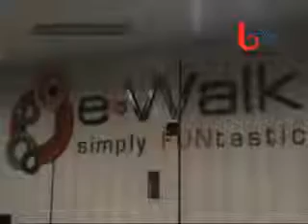Kaltim Post Sinergi EWALK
LIPUTAN KOTA, Balikpapan (10/09/2014) - Rombongan Kaltim Post Group membawakan tumpeng ke markas E walk yang sedang merayakan ulang tahunnya yang kelima. Ceo Kaltim Post Group, Ivan Firdaus berharap, bersama media, pusat perbelanjaan di komplek Balikpapan Super blok itu dapat bersinergi untuk mewujudkan Balikpapan sebagai Kota tujuan.